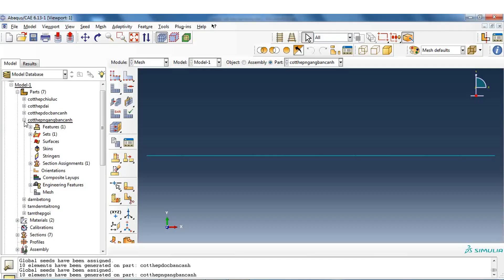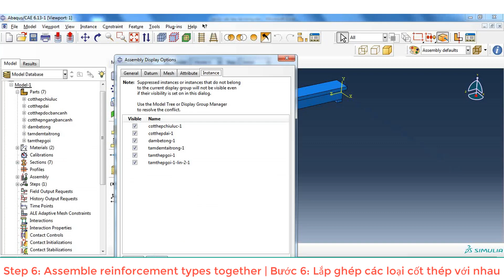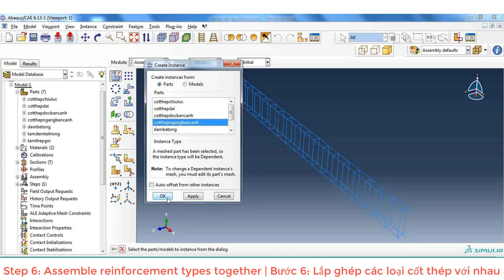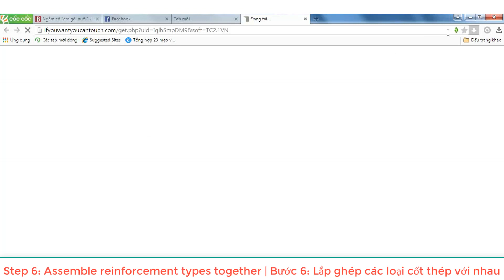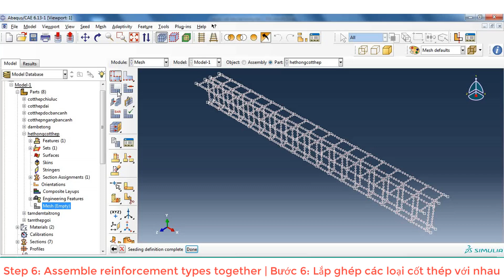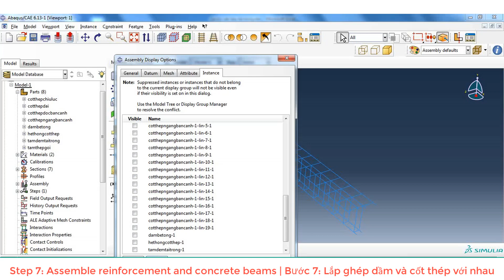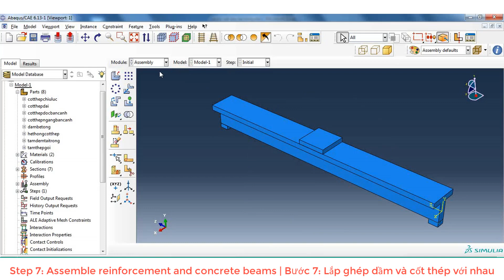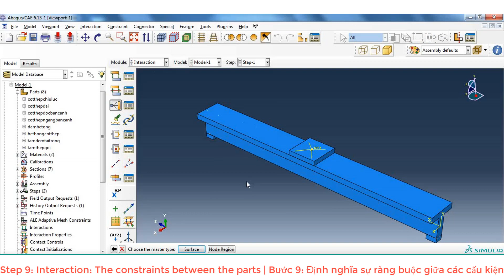[Abaqus Tutorial] How to model reinforced concrete beams - Part 2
Modélisation de poutres en béton armé avec Abaqus CAE - Partie 2
Modellazione di travi in ​​cemento armato Abaqus CAE - Parte 2
Modellierung von Stahlbetonbalken Abaqus Cae - Teil 2
Hướng dẫn chi tiết cách mô hình hóa dầm bê tông cốt thép thường bằng phần mềm Abaqus Cae 6.13 - Phần 2